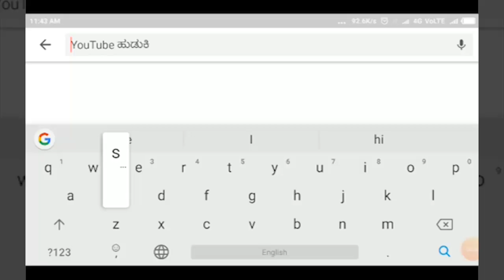CHIKKODI-ಮಾಂಜರಿ ಗ್ರಾಮದಲ್ಲಿ ಸ್ವಯಂ ಪ್ರೇರಿತ ಬೃಹತ್ ರಕ್ತದಾನ ಶಿಬಿರ.||SATYAM TV KANNADA